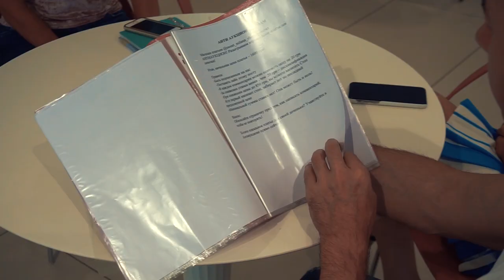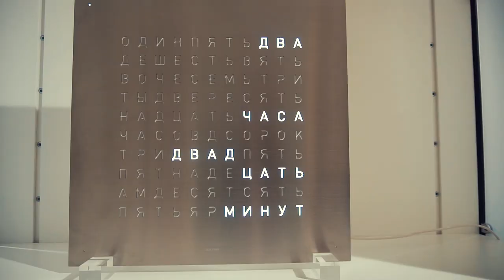👗Почему у Кати не вырастут продажи. Глубокий анализ продаж в инстаграм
Мужчины бегут из бизнеса. Удивительно, но факт. Куда исчез Саша и почему Катя плачет - наше бизнес шоу приобретает драматизм, но только потому, что это реальная жизнь. И да, так тоже бывает! Потому что бизнес - это не весело и с песенкой. Это фигачить и херачить, брать ответственность и вообще быть готовым к полному погружению.

Что происходит с Катей, почему она не выполнила задание и Сергей уверен, что продажи у нее попросту не смогут вырасти. В этом выпуске мы проведем анализ продаж в инстаграм, так что смотрите внимательно

25 сентября мы ждем вас в 19:30 на нашем бесплатном МК Как продавать больше всех. Для регистрации перейдите по ссылке в ФБ

Мои проекты